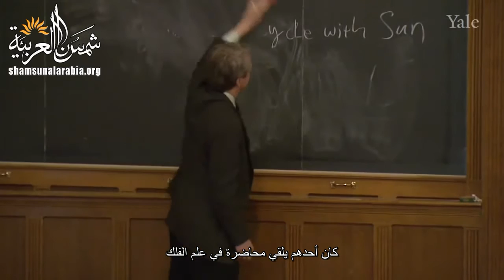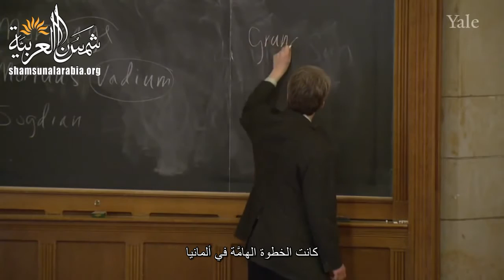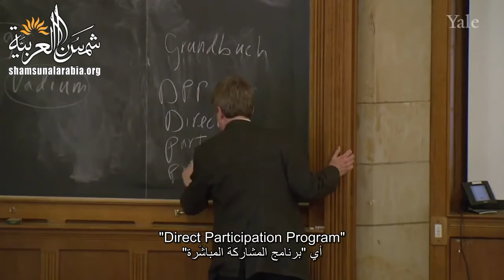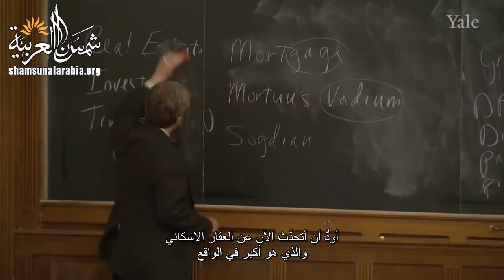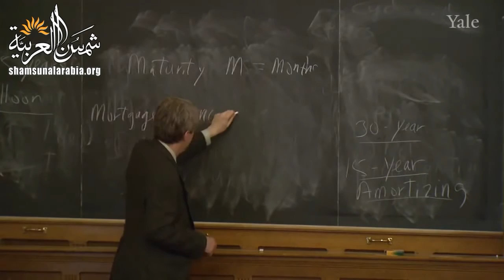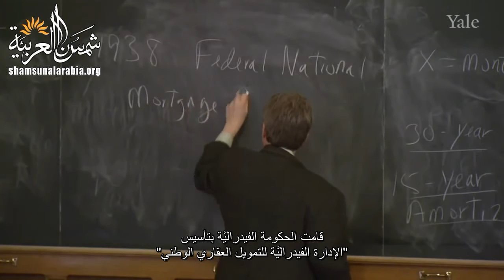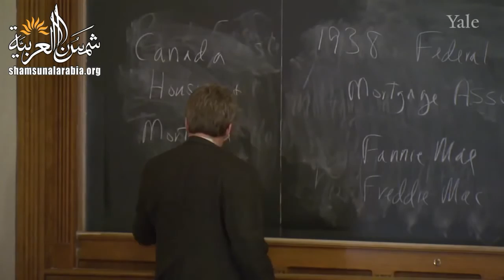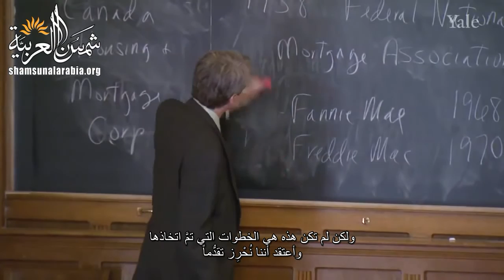الأسواق المالية (جامعة ييل) المحاضرة 10: العقارات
Yale
المحاضرة العاشرة من مساق الأسواق المالية من جامعة ييل للبروفيسور "روبرت شيلر" الحائز على جائزة نوبل للإقتصاد
موضوع المحاضرة: العقارات
بالإضافة للفيديو هناك ملفات مرفقة على موقعنا الالكتروني

تعريف بموقعنا